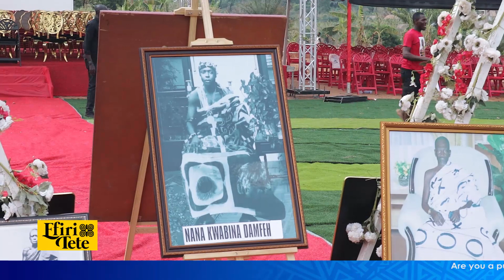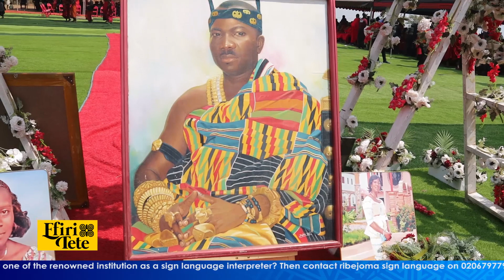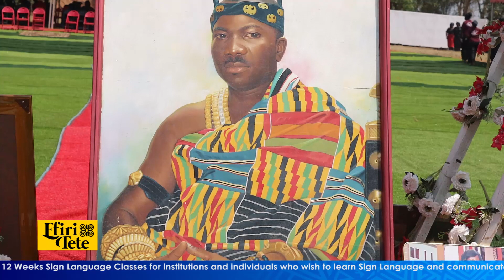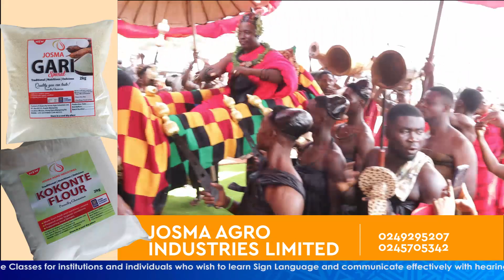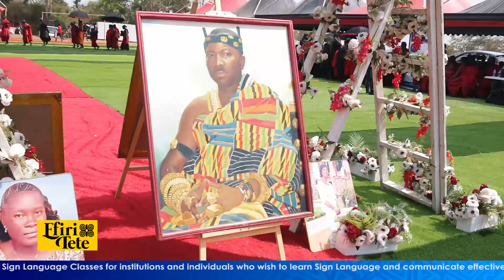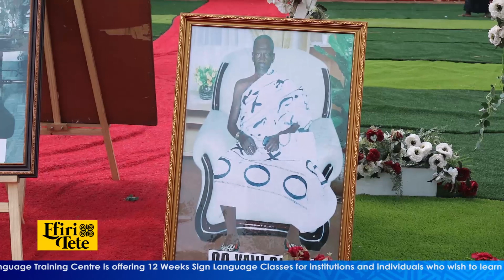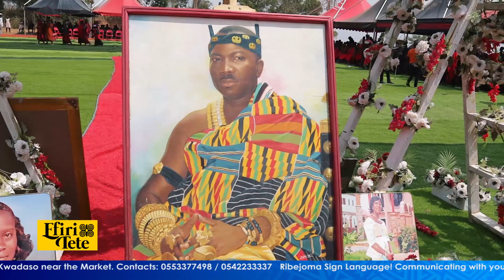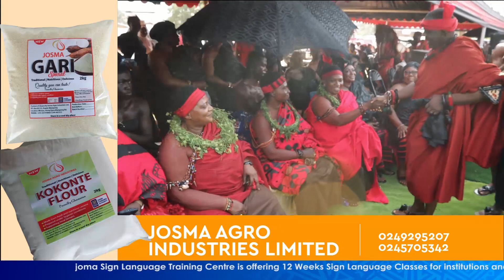How newly enstooled chiefs pay respect to their predecessors in Asanteman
Abrankese Nyameani are two local towns located in the Ashanti Region of Ghana.

After 12 years of Nana Owusu Panin, the town’s late chief’s demise, his successor honors him by performing his final funeral rites.

Nana Kwabena Damfeh, who also died 100 years ago will have his funeral rite performed alongside the late Abrankese Nyameani Chief.

Historical accounts surrounding the chieftaincy stool, the formation of the town were highlighted during the event.

Present at the funeral grounds are friends and loved ones, family members, dignitaries and chiefs from surrounding neighborhoods and towns.

Nana Agyeiwaa Panin, the Chief of Kuntanse Deduako recounts the late chief’s life before and after kingship.

Nana Kyei Baffour, Akyeamehene of Abrankese Nyameanihene

Chief of Aputuogya